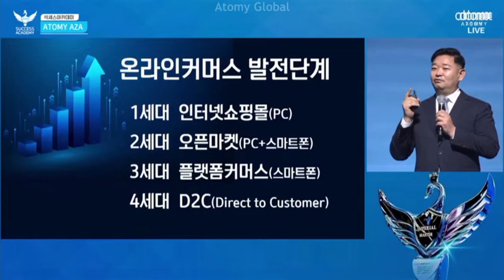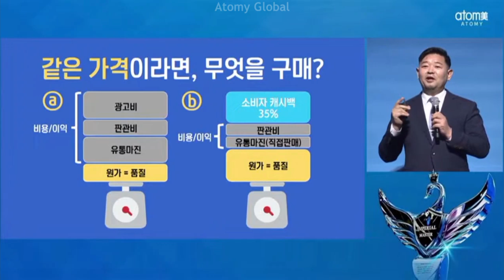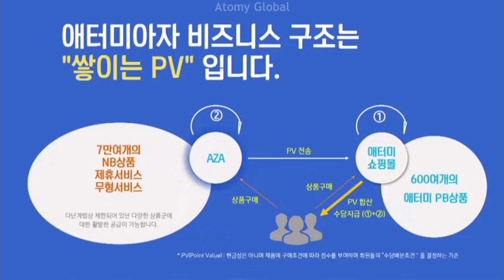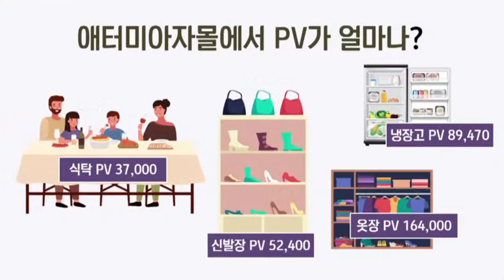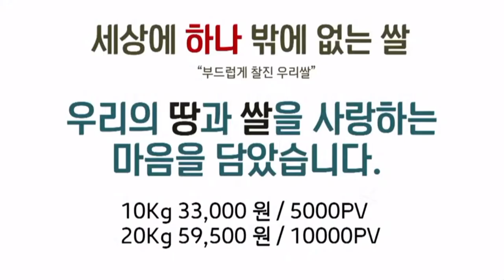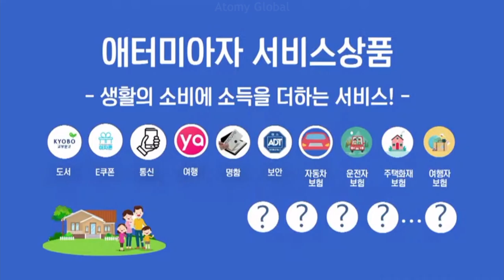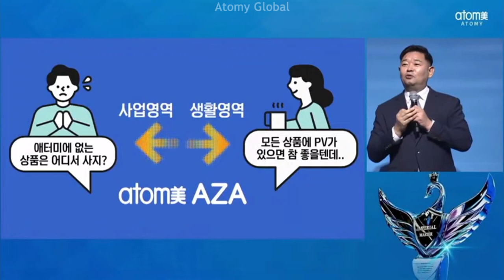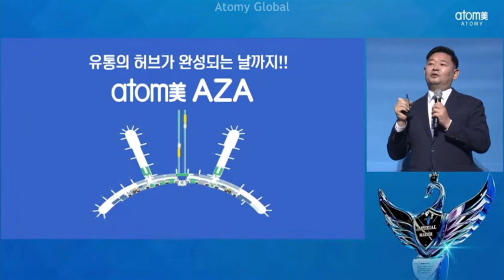AZA Mall, provides you with best but much cheaper products, June 14, 2024 Success Academy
AZA Mall, Atomy Korea, June 14 2024 Success Academy

AZA Mall provide the same products, the best products, with lower prices and with additional point value for your business
Introducing Atomy AZA Mall, 한경수 Han Kyung soo, CEO

Company Name: atomyAZA CO.,LTD
The Date of Incorporation: April 30th, 2016
The Business: Internet Shopping Mall, Developing Computer Software, Developing / Running O2O Service

AZA Mall is an internet shopping mall that suggests and sells credible products to make our customers make a consumption not to regret,
100 brands, 5000 products, 100% guaranteed original products, cheaper price, home appliances, food, services, electronics, luxury goods,
HACCP certification is basic
4 nothing (non-antibiotic, non-insecticide, non-pesticide, non-spawning stimulant)

Success Academy April 19 2024,
purchase daily necessity,
high quality products,
shopping mall.
accumulate PV,
Atomy Shoppiing Mall,
all products go with PV,
distribution hub,
samsung, LG, luxury, one and only business in the world,
unique platform business in the world,
number 1 products,
the best products,
exclusive products,
smartphones,
AZA Mall,
vegetables with PV, AZA Mall sell vegetables with PV,
strawberry, Atomy farm, best prices, air conditioner, air humidifier,
sea food, milk, AZA Mall provide service products, car insurance,